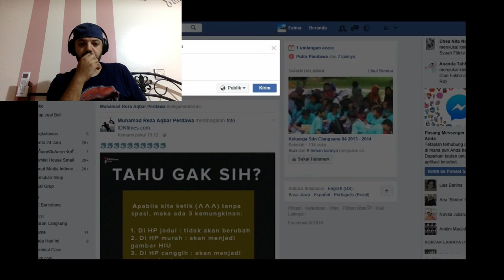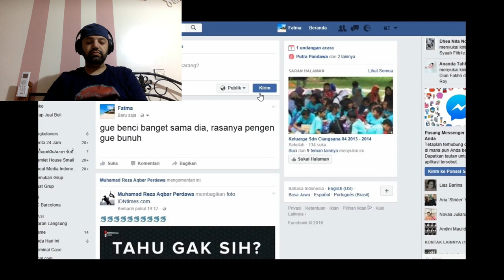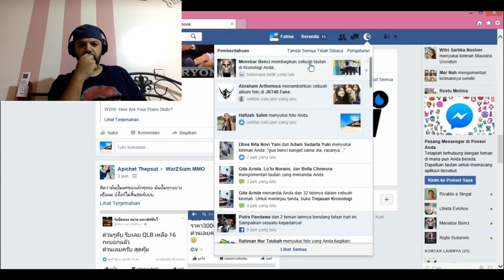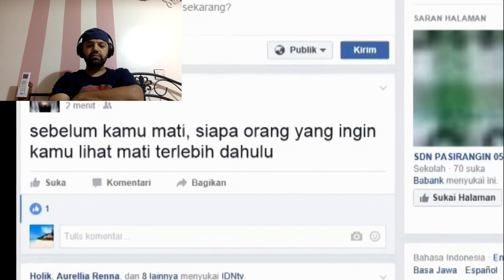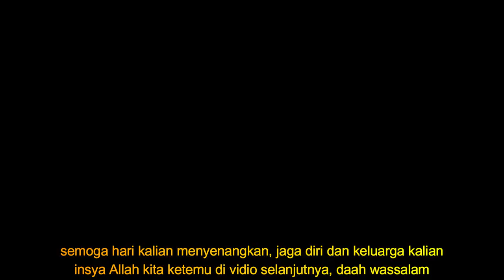MENEBAR BENCI - SMPN 3 GUNUNG PUTRI - HIFFEST 2016 | MR Halal Reaction